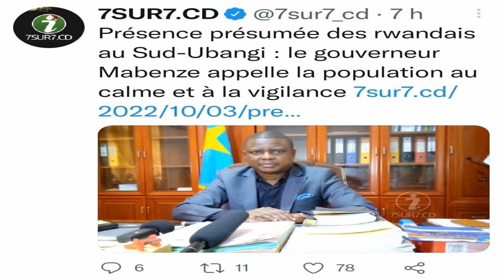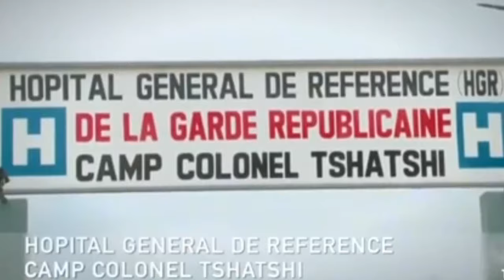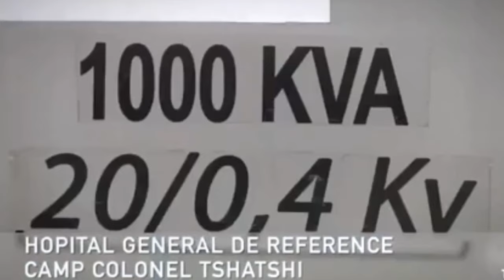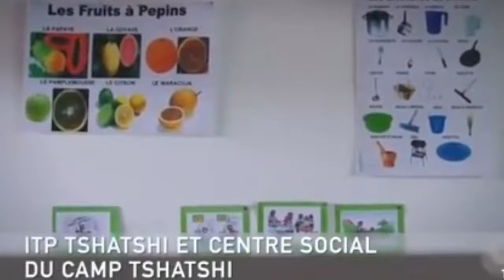URGENT: LES REBELLES SONT AUX PORTES DE KINSHASA PREVIENT RITA BOLA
Kwilu : les patrouilles instaurées après l'attaque d'hommes armés visant des femmes à Bulungu
L'administration territoriale de Bulungu, dans la province du Kwilu, a instauré des patrouilles policières pour lutter contre l'insécurité et assurer la quiétude dans cette partie du pays. La mesure a été prise après l'attaque samedi, des femmes aux champs à la cité de Bulungu par des hommes armés non encore identifiés.

Les spécialités culinaires les plus insolites au monde
Petit Futé
par Taboola
L'administrateur du territoire de Bulungu, Bernardin MWANKIMI précise que cette mesure de justice aussi par le besoin de prévenir face à l'insécurité créée par le conflit interethnique dit " entre les peuples Téké et Yaka" au territoire de Kwamouth.
" Nous avons pris cette mesure par rapport à l'insécurité qui gangrène partout surtout la situation qui prévaut à Kwamouth arrivé à Bagata. Étant un bon chef, il fallait protéger la population. C'est pour cela que nous avons organisé des patrouilles pour que la police fasse la ronde. Les femmes ont été attaquées, elles étaient venues voir la police pour dire que nous avons trouvé des gens suspects, nous avions demandé à la police d'organiser une descente sur terrain, elle était partie et n'a rien trouvé, pas de trace et surtout qu'il avait plu. D'après le témoignage des femmes,  elles ont aperçu des hommes en survêtement rouge et chapeau rouge, ils portaient aussi des armes", a dit à actualité.cd, Bernardin Mwankimi, administrateur du territoire de Bulungu.
L'administration territoriale a aussi interdit la circulation des mineurs après 19h et des adultes après 22h afin de permettre aux forces de l'ordre et de sécurité de contrôler la situation.

Jonathan Mesa, à Bandundu